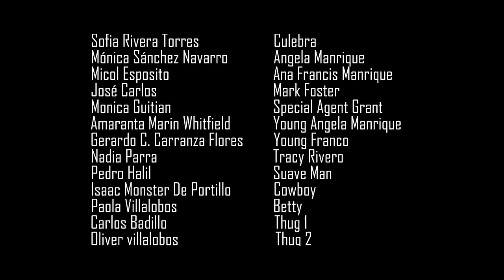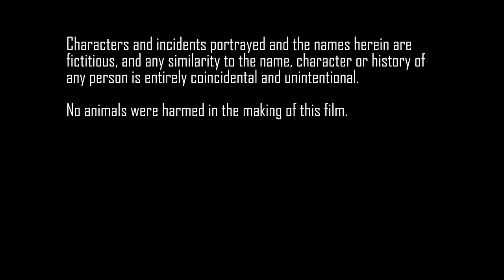Na Granicy | FILM AKCJI | Dramat | Polski Lektor | Thriller | Gerardo Taracena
Film akcji w wersji z polskim lektorem - Na Granicy. Agent ATF z Houston współpracuje z prokuratorem okręgowym miasta Meksyk w sprawie handlu ludźmi. W trakcie śledztwa odkrywa rodzinne powiązania z pewnym nikczemnym deweloperem. Teraz musi sprzymierzyć się z obrońcą kryminalisty, by powstrzymać rządy tyranii.

At the Frontera (2020)
Reżyseria: Ray Gallardo(dołączony)
Scenariusz: Wesley Adkins, Ray Gallardo, Martin Santander
Gwiazdy: Martin Santander, Gerardo Taracena, José Sefami
Gatunek: Akcja, Dramat, Thriller
Kraj: Stany Zjednoczone
Język: Polski
Also Known As: Cafe Con Leche
Data premiery: 25 stycznia 2020 (USA)
Miejsce filmowania: Los Angeles, Kalifornia, USA

Also Known As (AKA):
(tytuł oryginalny) Cafe Con Leche
UK At the Frontera
USA Cafe Con Leche
Worldwide (tytuł angielski) At the Frontera

SUPPORT US!